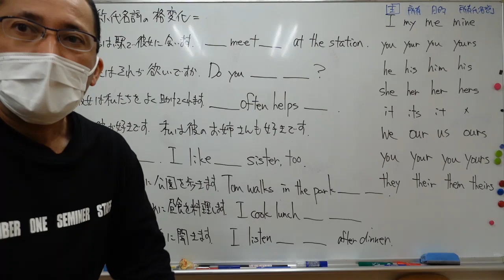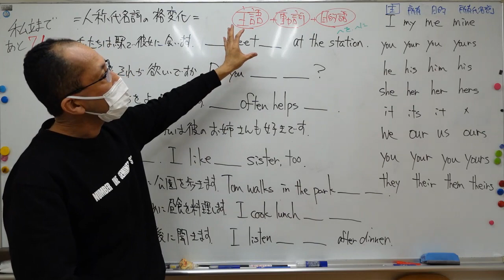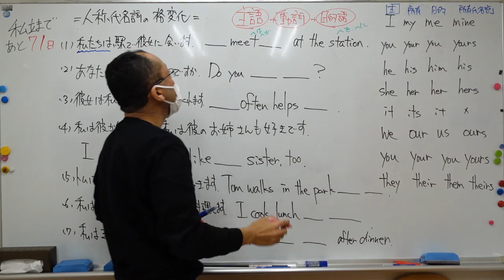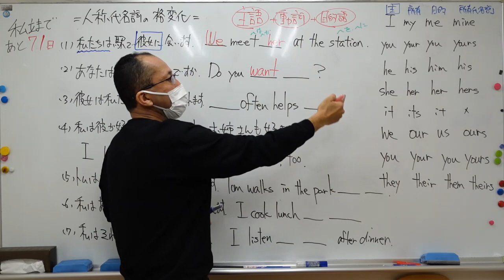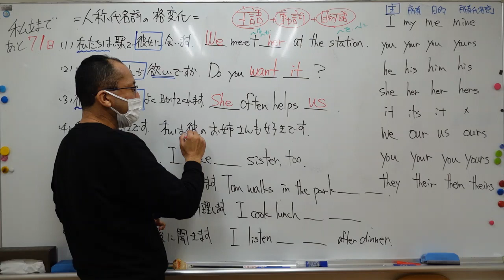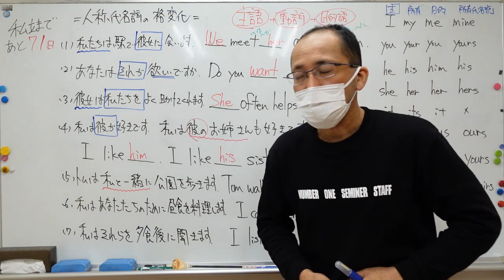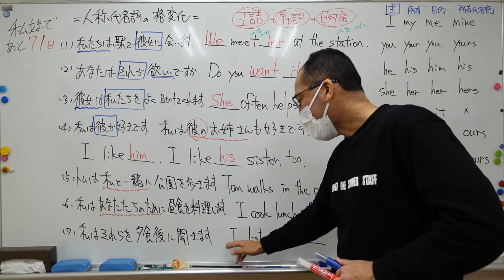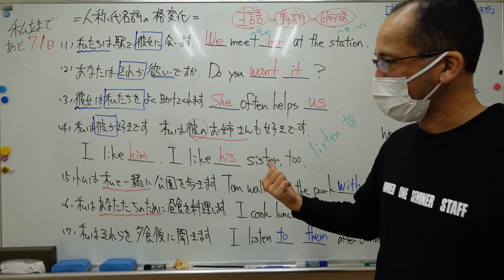ナンバーワンゼミナール 中1英語 '22/10/26